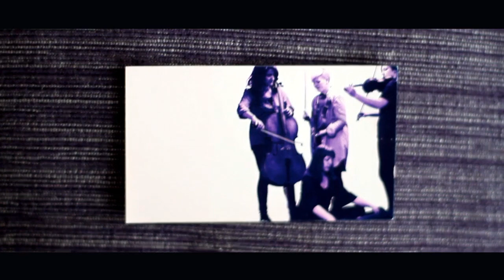WHO KILLED BAMBI (String ensemble)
By Simon Gorm Eskildsen

Tak til Simon Gorm Eskildsen, Oh Land, Dúné, Sky Architects, Asbjørn, Troels Jacob Hundtofte, Mads Fridolin, Michael Boe Laigaard, Pia Ankjær Poulsen

Who Killed Bambi? is:
Louise Drengsgaard
Louise Gorm
Sofie Thorsbro
Mette Dahl Kristensen
Maria Isabel Edlund
Benedikte Borum Poulsen